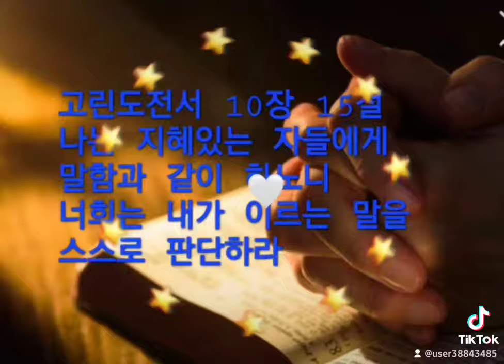고린도전서10장15절